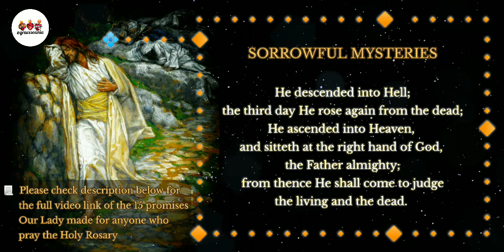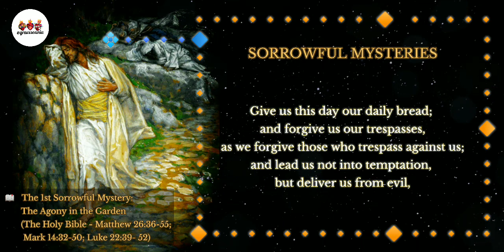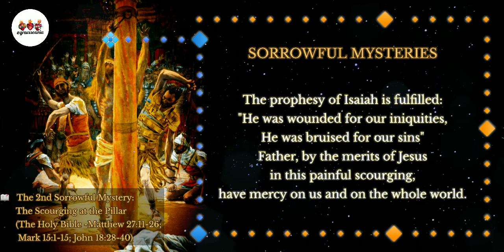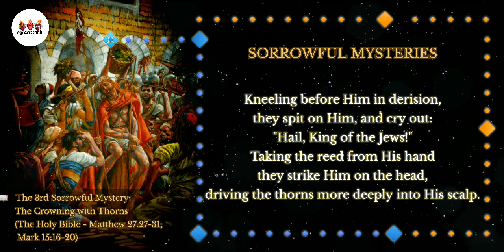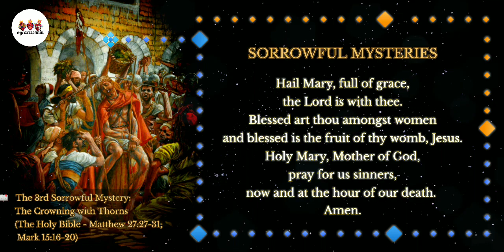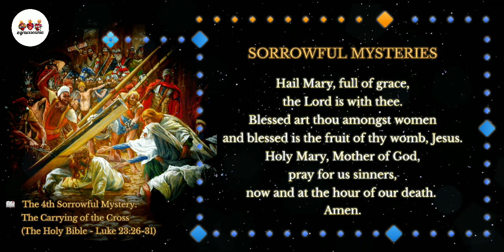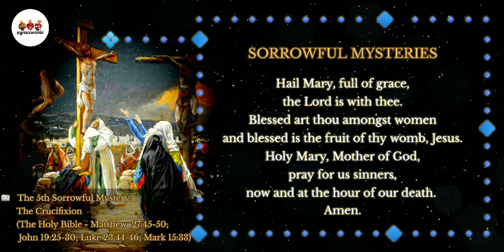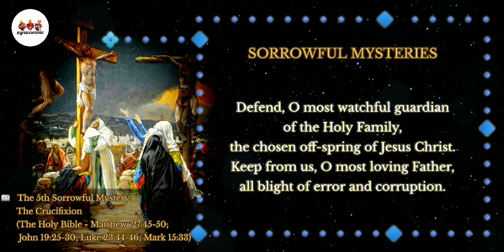Holy Rosary - Sorrowful Mysteries - Tuesday and Friday - Pray for Ukraine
The 15 Promises Our Lady Made for Anyone Faithfully Pray The Holy Rosary:

Our dear brothers and sisters, please pray the Holy Rosary and the Chaplet of Divine Mercy everyday to obtain peace for the world and for your family

The Holy Rosary of Blessed Virgin Mary
Sorrowful Mysteries
On Tues and Friday

Devotion to the Rosary is one of the most notable features of popular Catholic spirituality.
Pope John Paul II placed the Rosary at the very center of Christian spirituality and called it "among the finest and most praiseworthy traditions of Christian contemplation."

Catholics believe the Rosary is a remedy against severe trials, temptations and the hardships of life, and that the Rosary is one of the great weapons given to believers in their battle against every evil.
Pope Pius XI is quoted as saying, for example, "The Rosary is a powerful weapon to put the demons to flight."

Saints and popes have emphasized the meditative and contemplative elements of the rosary and provided specific teachings for how the rosary should be prayed, for instance the need for "focus, respect, reverence and purity of intention" during rosary recitations and contemplations.

From the sixteenth century onwards, Rosary recitations often involved "picture texts" that assisted meditation. Such imagery continues to be used to depict the mysteries of the rosary. Catholic saints have stressed the importance of meditation and contemplation. Scriptural meditations concerning the rosary are based on the Christian tradition of Lectio Divina, (literally divine reading) as a way of using the Gospel to start a conversation between the person and Christ. Padre Pio, a rosary devotee, said: "Through the study of books one seeks God; by meditation one finds him."

References to the Rosary have been part of a number of reported Marian Apparitions spanning two centuries. The reported messages from these apparitions have influenced the spread of Rosary devotion worldwide.
 In Quamquam pluries Pope Leo XIII related Rosary devotions to Saint Joseph and granted indulgences in favour of Christian believers who, during the month of October, would have added the Prayer to Saint Joseph at the end of the Holy Rosary.

Praying the Rosary may be prescribed by priests as a type of penance after confession. (Penance is not generally intended as a "punishment"; rather, it is meant to encourage meditation upon and spiritual growth from past sins.)

And I'm here to serve the Holy Trinity and Blessed Virgin Mary  by spreading their words.
Amen! 🙏